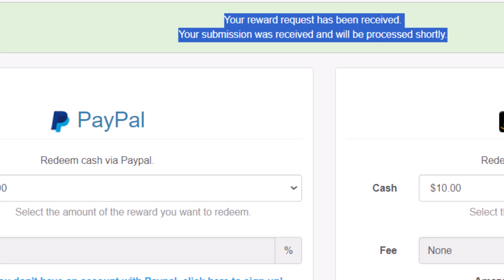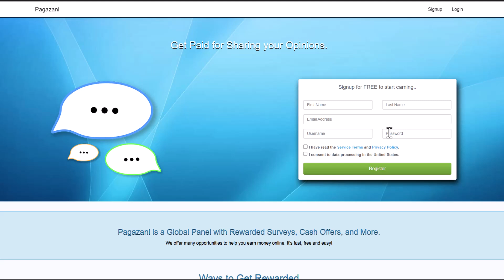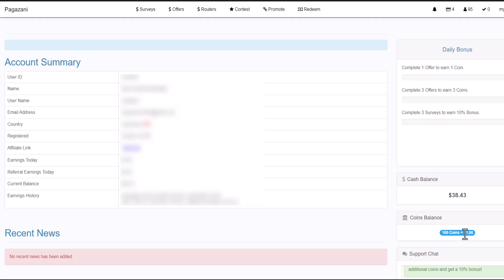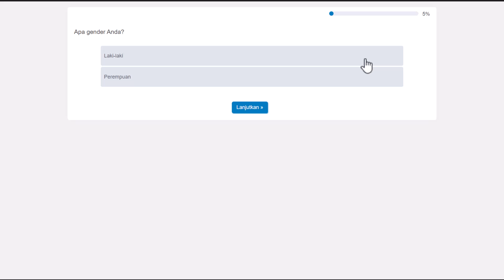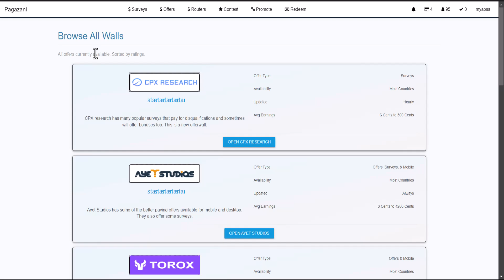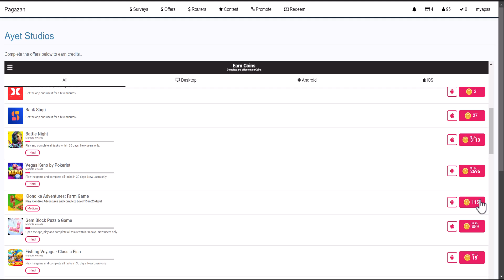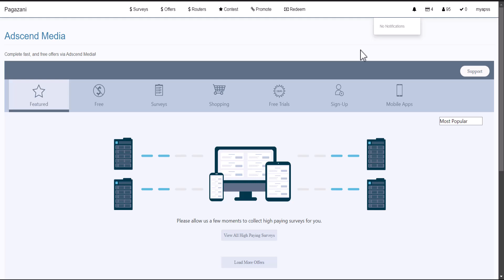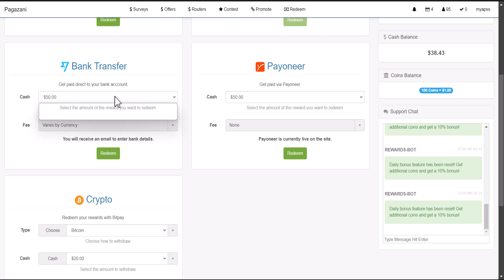Dibayar PAYPAL & BITCOIN $110 USD, Kerja Online di HP, Cara menghasilkan Uang dari Internet Modal HP